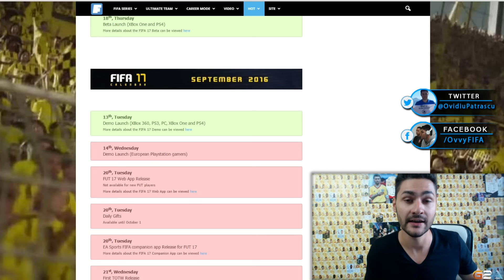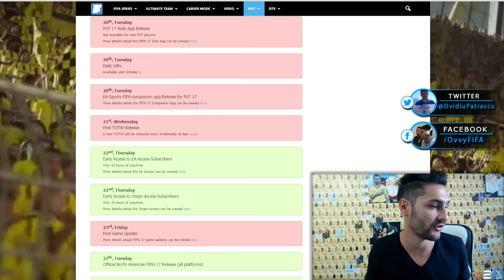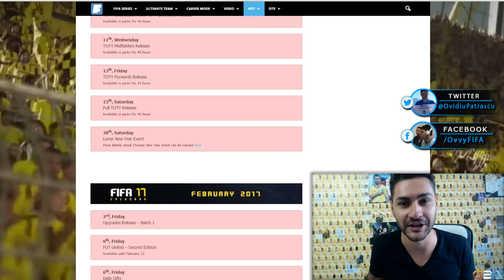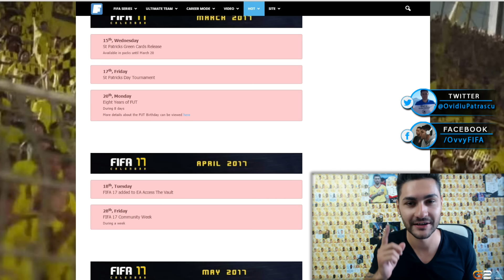ALL FIFA 17 SECRETS REVEALED HERE !!!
FIFA 17 TOTY - TOTS - MARKET CRASH - DAILY GIFTS CALENDAR